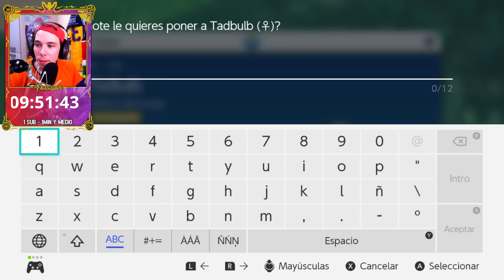Pokémon Escarlata Ep.14 - ¡NOS ADENTRAMOS EN LA GUARIDA DEL TEAM STAR!